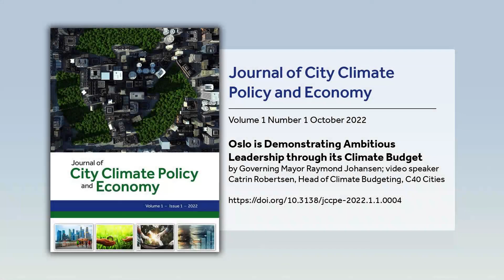Time Is Running Out: Oslo Is Demonstrating Ambitious Leadership through Its Climate Budget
Catrin Robertsen, Head of Climate Budgeting at C40 Cities, discusses the importance of the article "Oslo Is Demonstrating Ambitious Leadership through Its Climate Budget" written by  Governing Mayor of Oslo, Norway Raymond Johansen and published in Journal of City Climate Policy Volume 1 Number 1, October 2022.

The City of Oslo has implemented a whole-of-government approach to anchor climate across city decision-making through a process called climate budgeting . The Oslo Climate Budget is the first of its kind in that it integrates the climate targets into the financial budgets. The Oslo Climate Budget helps achieve the following goals: tracking greenhouse gas emissions alongside finances, distributing the responsibility for reaching emission reduction targets across the city government and organization, and ensuring transparency around actions and potential deviations from targets.